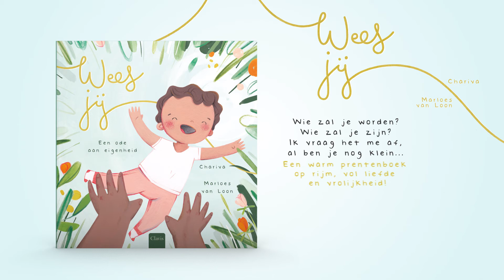Boektrailer: Wees jij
Wie zal je worden?
Wie zal je zijn?
Ik vraag het me af,
al ben je nog klein …

Een warm prentenboek op rijm, vol liefde en vrolijkheid! Voor alle ouders en kinderen.